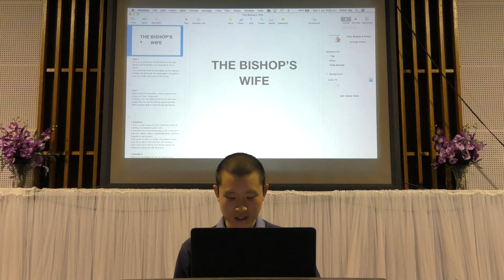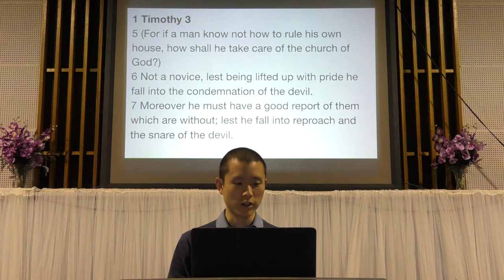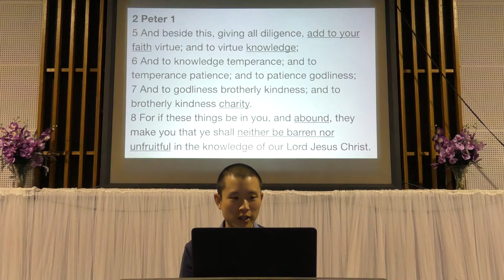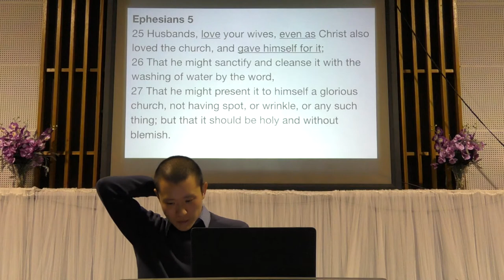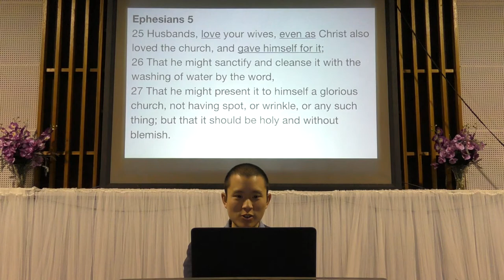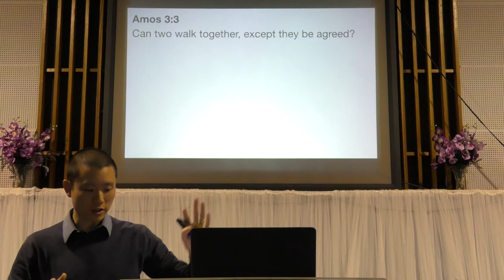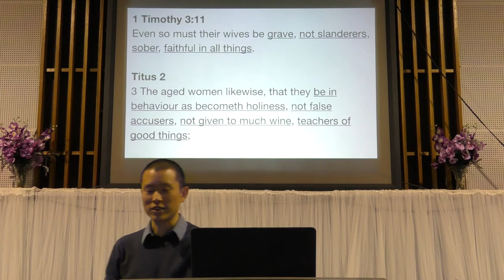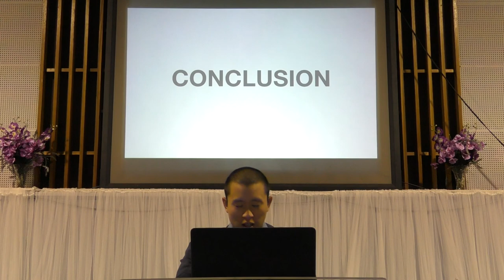The Bishop's Wife | Victor Tey (1-Jul-2018)